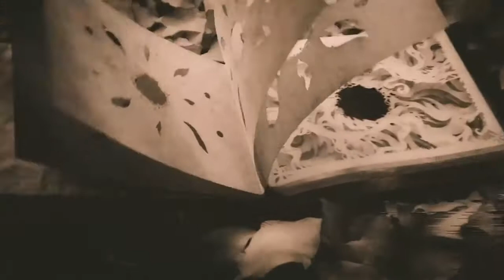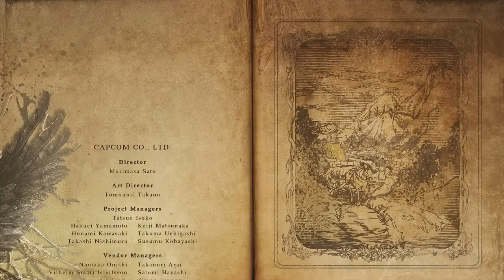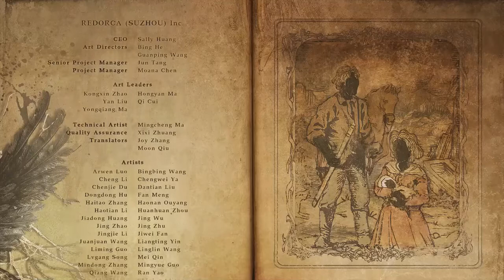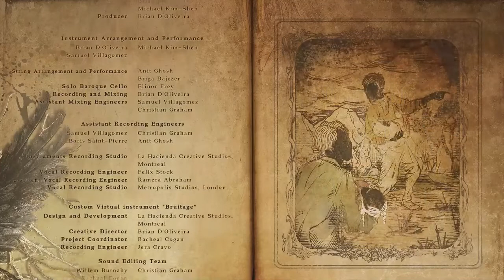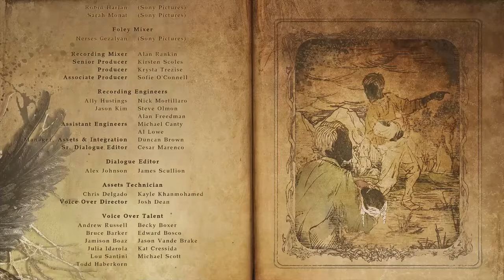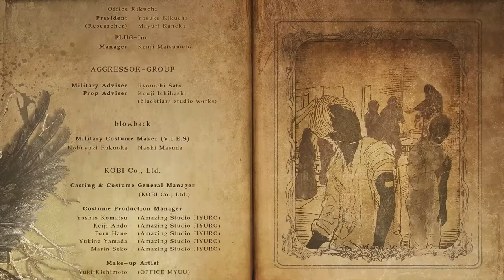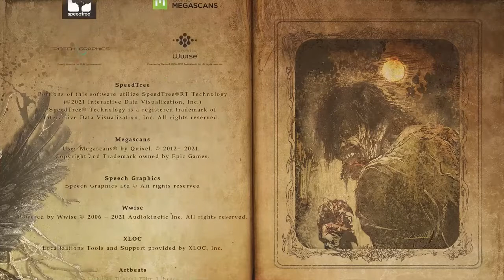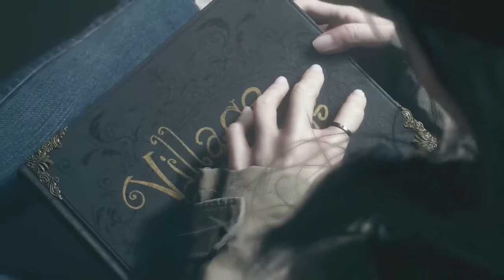Resident Evil 8 Village game play part 25 the end game